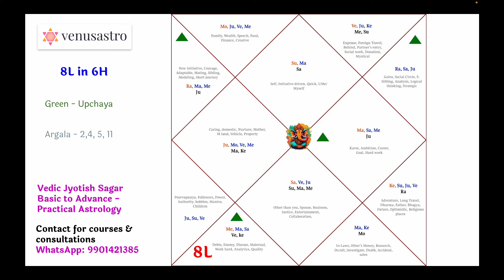8Lord in 4/5/6H: Occult, sudden wealth, accident, longevity, transformation venusastro Rajeev Kumar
Timestamp
00:00 8L Intro
00:48 8th lord in 4th house
05:22 8th lord in 5th house
08:25 8th lord in 6th house

🌌✨ Unlocking Celestial Mysteries: Journey with the 8th Lord (8L) in 4th, 5th, and 6th Houses! ✨🌌
Embark on a cosmic exploration as we delve into the profound influence of the 8th Lord (8L) in the 4th, 5th, and 6th Houses. 🏠✨
🔮 Occult Revelations and Domestic Harmony (4th House):
Discover the mystical undertones as the 8L graces the 4th House, bridging the realms of the occult and offering insights into your domestic harmony.
🔍 Research and Creative Expression (5th House):
Unveil the secrets of the 8L in the 5th House, where occult wisdom meets creative expression, guiding you on a journey of research and self-discovery.
🤝 In-Laws and Relationships (6th House):
Explore the dynamics of the 8L in the 6th House, influencing relationships with in-laws and shaping your experiences with health, sudden wealth, and transformative events.
💰 Sudden Wealth and Financial Transformations:
Navigate the cosmic energies as we decode the role of the 8L in attracting sudden wealth and triggering transformative financial changes.
🚦 Accidents, Longevity, and Transformative Experiences:
Unravel the astrological implications of the 8L in connection to accidents, longevity, and the transformative tapestry of life.
Whether you're an astrology enthusiast or a cosmic wanderer, this discussion promises celestial insights into the significant influence of the 8th Lord in these vital houses.
🌠 Don't miss out on this cosmic odyssey! Your journey into the cosmic mysteries continues! 🚀🔭

Enrolment going on for:

Vedic Jyotish Sagar: Jyotish Sagar presents a comprehensive course tailored for individuals seeking a profound understanding of Vedic Jyotish, covering foundational concepts to advanced levels. This course delves into Parashari, Jaimini, Prashna, BNN, KP, and AstroVastu, encompassing advanced topics such as Arudha, Char karakas, Chara Dasha, Ashaktvarga, Brigu Bindu, Nakshatras, 6 Variations of Vimshotri Dasha, Dasha Chhidra, Dash Kuta, and significant vargas like D2, D3, D9, D10, along with remedies and more. Mastery of these elements empowers learners to make insightful predictions for the past, present, and future, equipping them to offer effective remedies for clients.